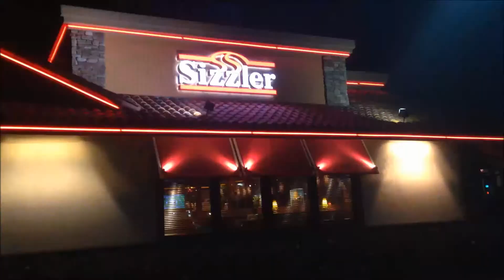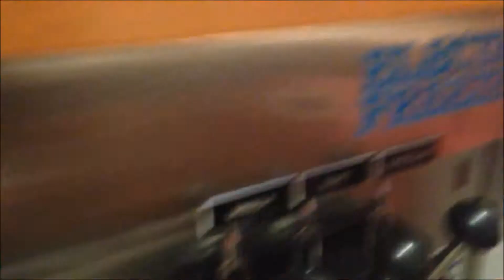San Diego- Day 4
Our fourth day in San Diego. Beach and shopping!

Don't Worry be Happy- Bob Marley